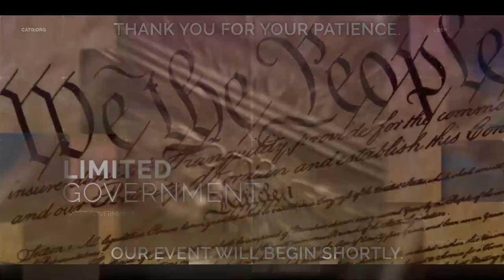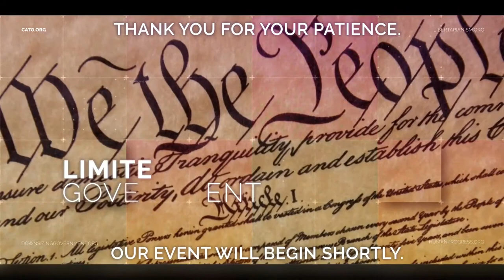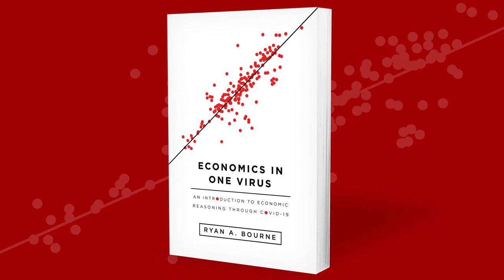Economics in One Virus: What Have We Learned?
On April 8, 2020, the Cato Institute hosted the event “The Economics of Lockdowns.” The spring 2020 shutdown regulations were unusual in the sheer scale of their impacts on economic and social welfare. Yet one year on, public policy decisions pertaining to the pandemic have continued to be unusually consequential, including the ordering and distribution of vaccines and the passing of major “stimulus” packages.

To mark the publication of Economics in One Virus: An Introduction to Economic Reasoning through COVID-19 by the Cato Institute’s Ryan Bourne, this book forum will discuss what we’ve learned about public policy and the economic reasoning that has informed it over the past year. In particular, the forum will assess the extent to which the tragic death toll and economic damage we’ve seen during the pandemic can be laid at the door of important decisions being underpinned by faulty economic reasoning.

Featuring...
+  John Cochrane (@JohnHCochrane), Rose‐​Marie and Jack Anderson Senior Fellow, Hoover Institution, Stanford University; Adjunct Scholar, Cato Institute; blogger, The Grumpy Economist

+ Megan McArdle (@asymmetricinfo) Columnist, Washington Post

+ Alex Tabarrok (@ATabarrok), Bartley J. Madden Chair in Economics, Mercatus Center; professor of economics, George Mason University; blogger, Marginal Revolution

+ moderated by Ryan Bourne (@MrRBourne), R. Evan Scharf Chair for the Public Understanding of Economics, Cato Institute.

Join the conversation and tweet questions using CatoBooks.